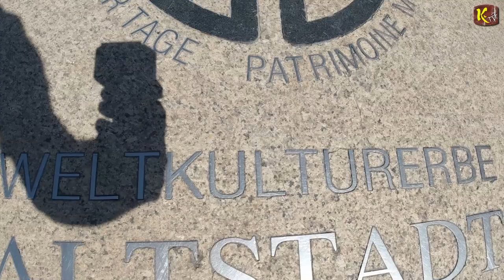Teil 2 - Reden beim 2. Salzburger Standdemo 9.7.2023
BIC: GIBAATWWXXX